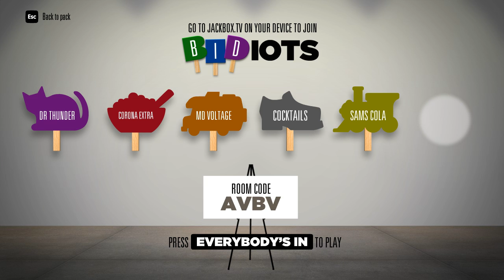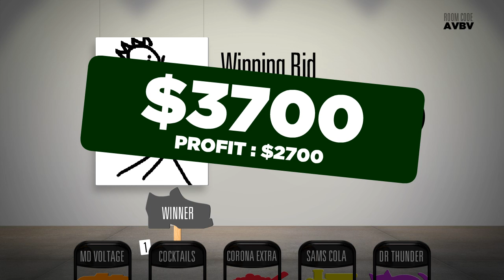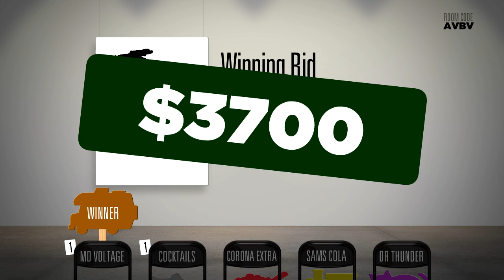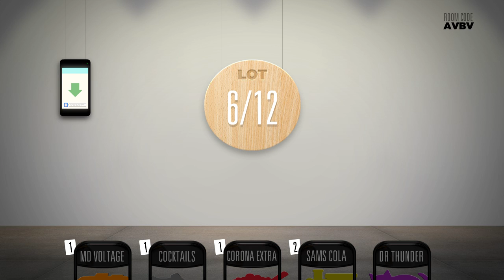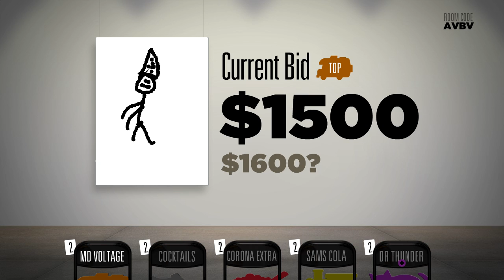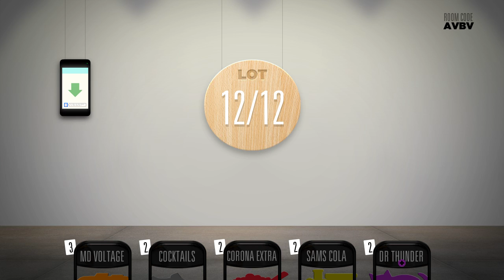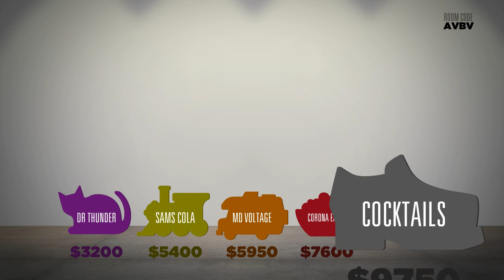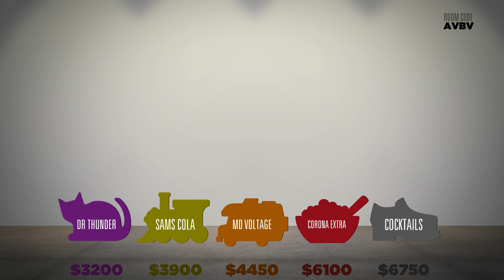Bidiots: The Bad Drawing Auction Ep2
My friends and I who are horrible at drawing on a phone try to guess what each other drawing is and try to outbid each other in order to get the piece for lower then market price or screw our friends into getting the piece for over market price. See who makes the worst mistake and has to take a loan from the bank.